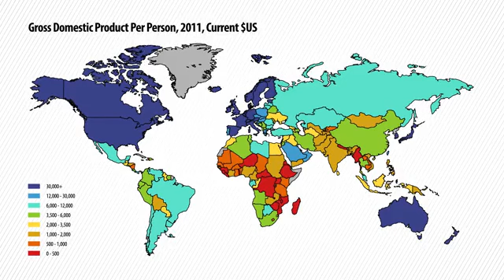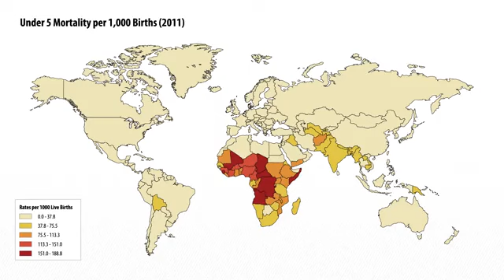Continuing Poverty by Professor Jeffrey Sachs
Sustainable development calls for prosperity that is broad based.